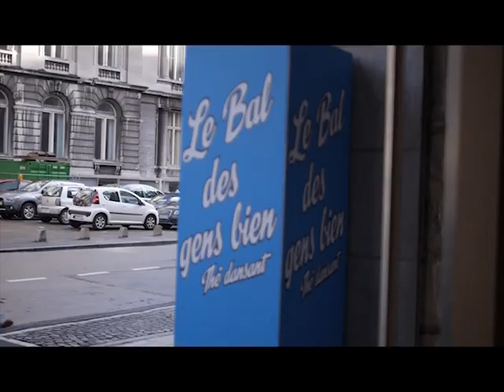Bal des gens bien - PAC Liège - 2013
Initiations à la danse à deux avec La Boca Club, Art N'Dance, Swing Side - Soirée dansante avec DJ Geister ou Lorenzo Gaspacho - Studio photo "Chez Jacky" avec OST Collectif - au Théâtre de Liège - 10 novembre 2013